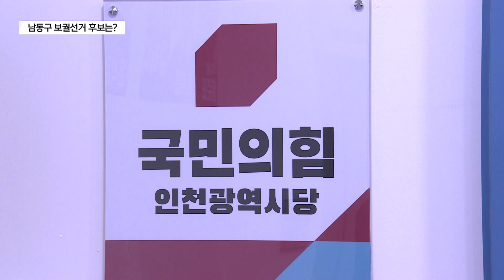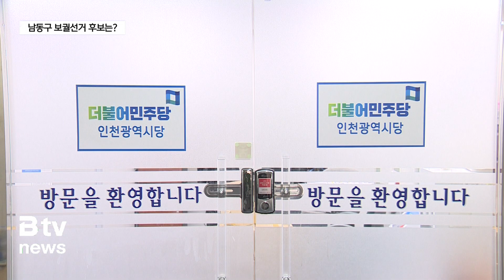남동구의원 보궐선거…국민의힘 4명 '도전장'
[기사내용]
김혜진 앵커)
4월 치러지는 국회의원 선거에서 남동구의회 보궐선거도 함께
치러집니다.
정승환 구의원이 총선에 출마하면서 공석이 발생했기 때문인데요.
여당에서만 4명이 출사표를 냈고, 야당에선 후보를 검토 중 입니다.

리포트)
40여 일 앞으로 다가온 4.10 총선.

이날 남동구의원 보궐 선거도 함께 치러집니다.

정승환 구의원의 총선 출마로 공석이 된
남동구 나 선거구의 주민 대표를 선출하는 겁니다.

21일 기준으로 국민의힘에서만 총 4명이 예비후보로 등록했습니다.

먼저 문종관 후보는 76년생으로
인하대 대학원 경영학과 박사과정을 수료했습니다.

제7대 남동구의회 의원으로 재직하며
후반기 부의장을 역임했습니다.

현재는 코아종합관리 주식회사 대표로 재직 중이며
국민의힘 인천시당에서 중소기업경제협력 위원장직을 맡고 있습니다.

김선유 후보는 61년생으로
청운대 대학원 도시건축부동산학과를 휴학 중입니다.

과거 구월 3동에서 주민자치위원장을 역임했습니다.

현재는 공인중개사 사무소를 운영하며
국민의힘 인천시당에서 부동산 정책위원장을 맡고 있습니다.

1960년생인 조영규 후보는
군장대학을 졸업했습니다.

제7대 남동구의회 의원을 지낸 인물로
국민의힘 인천시당에서 부대변인을 지내기도 했습니다.

직업은 정당인입니다.

유일한 여성 출마자인 강경숙 예비후보는
65년생으로 현재 호원대 소방안전학과에 재학 중입니다.

국민의힘 비례대표로 당선돼
제8대 남동구의회 의원을 역임했습니다.

현재는 국민의힘 인천시당에서
여성희망복지위원장직을 맡아 활동하고 있습니다.

이 밖에 윤준식 전 사회적협동조합 사랑의손 인천지부장은
선관위에 예비후보로 등록했다가 개인적인 이유로 21일,
후보직을 사퇴했습니다.

윤 전 후보를 제외한 4명의 국민의힘 예비후보들은
21일 당의 공천 면접 심사에 참가합니다.

한편 제1야당인 더불어민주당에선
공식적인 예비후보로 등록한 사람은 없습니다.

다만 내부적으로는 2명의 후보가 출마 여부를
검토 중이라고 밝혔습니다.

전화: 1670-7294